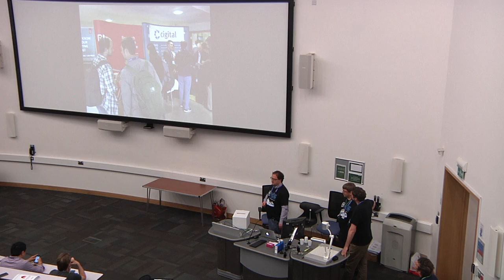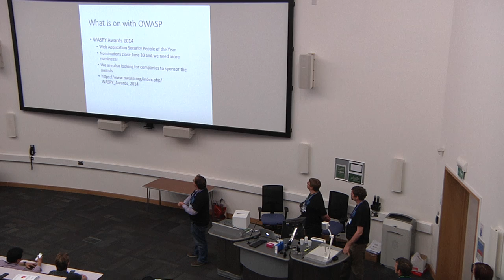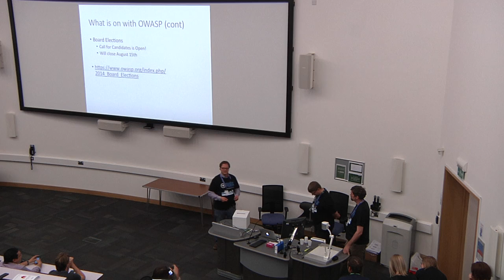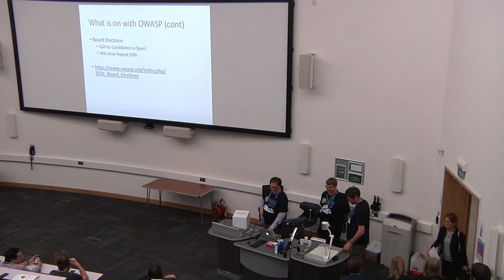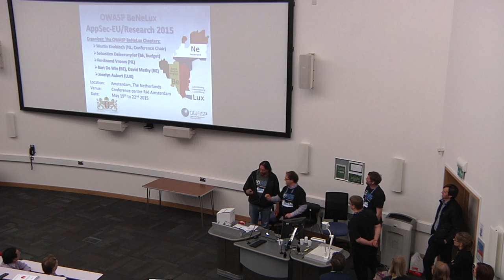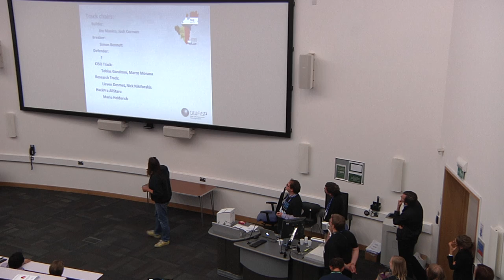AppSec Europe 2014 - Conference Closing Ceremony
OWASP AppSec Europe 2014 Conference Team
The following are the members of the Organising Committee for the 2014 AppSec Europe conference:
Adrian Winckles, Chair (OWASP Cambridge Chapter)
Steven van der Baan (OWASP Cambridge Chapter)
Justin Clarke (OWASP London Chapter)
Tobias Gondrom (OWASP London Chapter)
Mike Woodhead (OWASP Leeds Chapter)
Martin Law (OWASP Leeds Chapter)
Jason Alexander (OWASP Leeds Chapter)
Simon Bennetts (OWASP Manchester Chapter)
In addition, the following permanent staff from the OWASP Foundation are also helping make the conference a success:
Kelly Santalucia
Laura Grau
Sarah Baso
Kate Hartmann
Samantha Groves